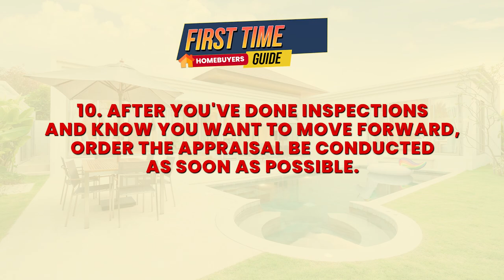Watch this before you buy your first home...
Jonathan Vega
Vega Vlogs